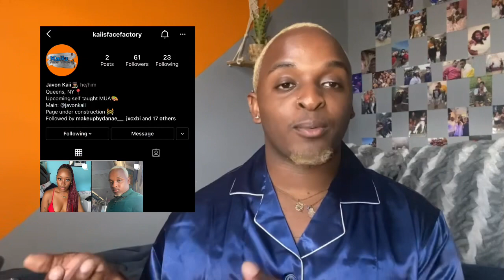LIFE UPDATE / Q&A | Javon Kaii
Every single one of you are very much appreciated

•FAQ•

🤍Name: Javon Kaii
🤍Age: 18
🤍Birthday: October 30th
🤍Editing: CapCut (IPhone 11 pro max)
🤍Intro: made by me